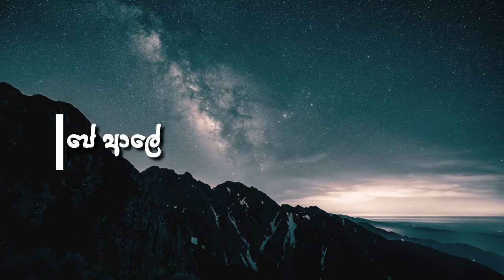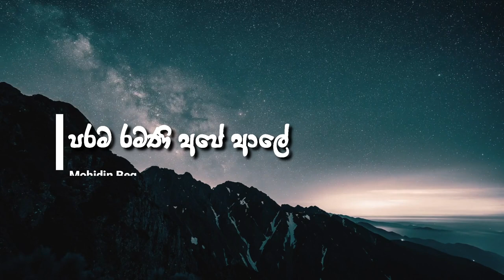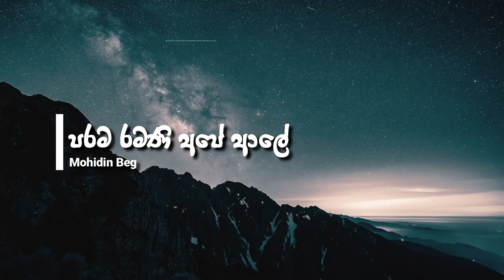පරම රමණි අපේ ආලේ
License  -
All rights in this book belong to the original owners.

Kemantha Janaka